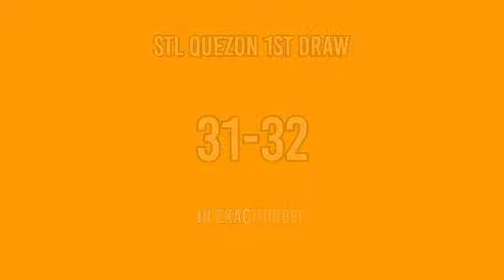1st draw, STL QUEZON 11am Result Today February 27 2022 morning draw result Philippines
Today is February 27, 2022 Sunday